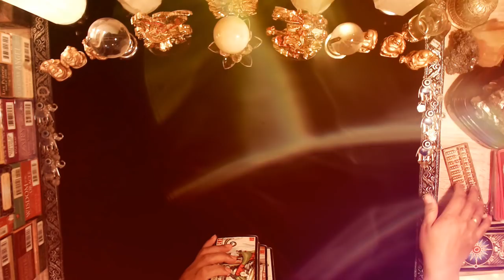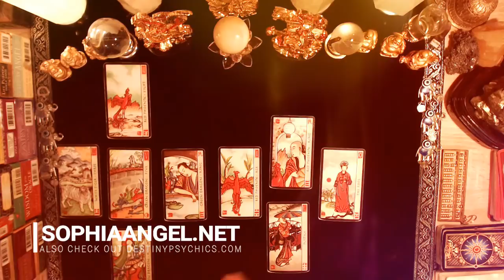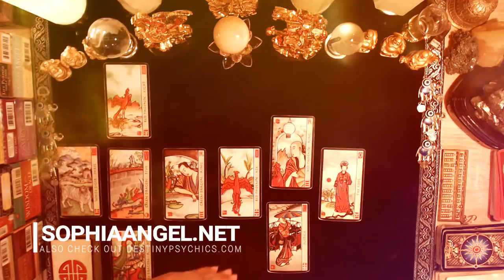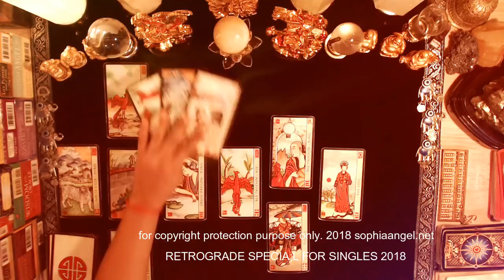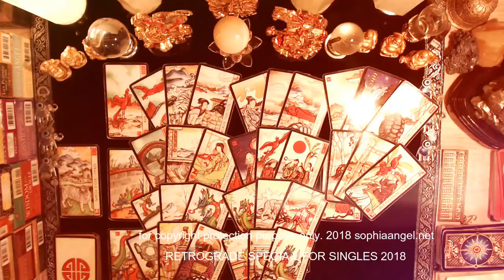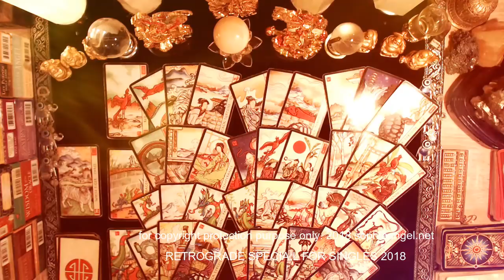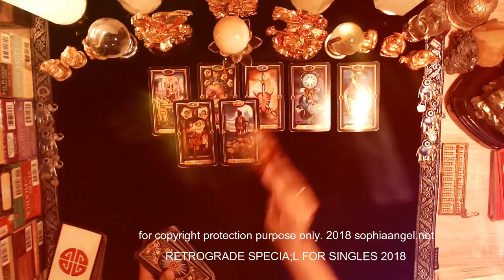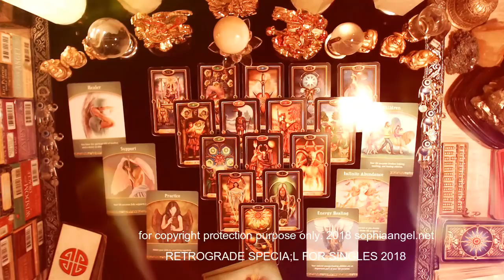PISCES RETROGRADE SPECIAL SINGLES FORECAST 2018 CAREER SUCCESS NEW LOVE